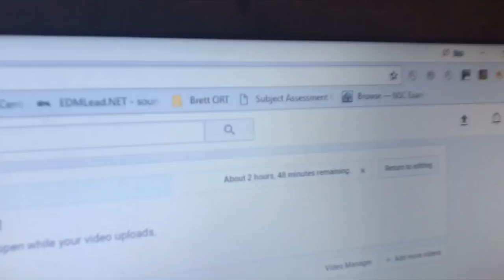SUNRISING EVERY MORNING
PART 2 OF MATRIC VACATION VLOG!!!
JOIN THE WOOGANG TODAY!!!